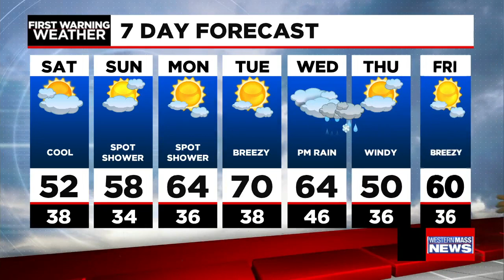Saturday morning news update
In this news update, the Chicopee community is mourning after officials identify the body found in the Connecticut River, the CEO of Pfizer announced a third vaccine booster shot may be needed within a year of being fully vaccinated, and starting Monday everyone ages 16 and over is eligible to get the Covid-19 vaccine.